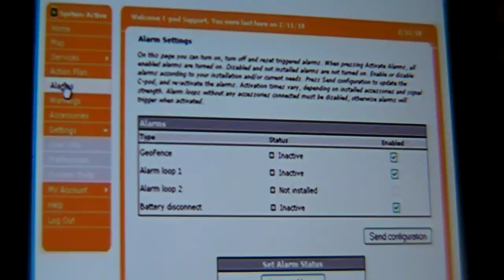Practical Sailor's Look at Cobra's C-Pod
Cobra's Electronics new C-pod allows owners to monitor conditions and systems on their boats via wireless remote control.